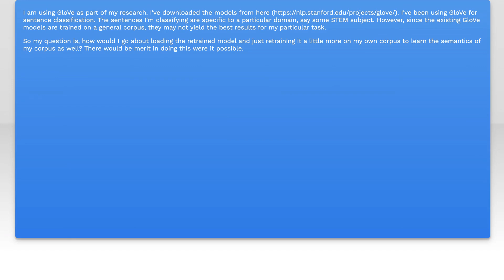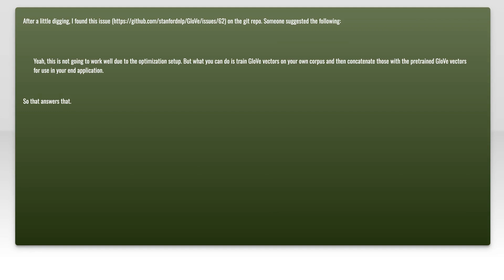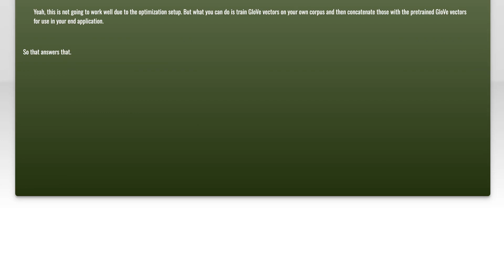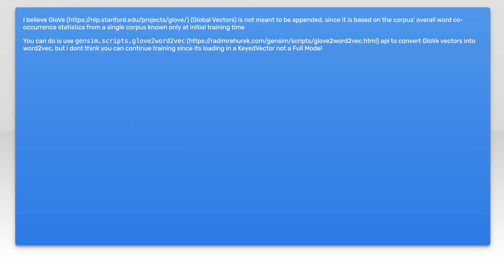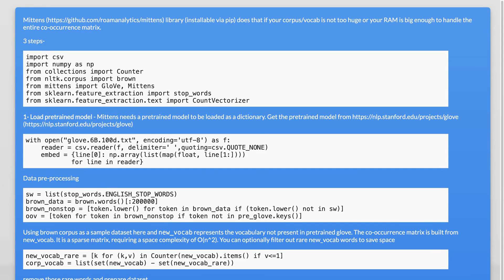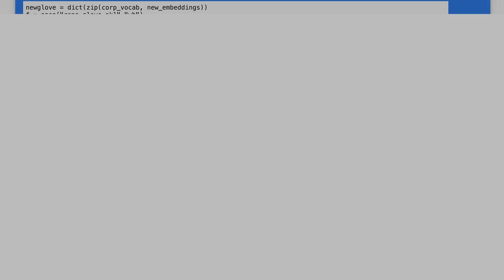Improving on the basic, existing GloVe model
nlp: Improving on the basic, existing GloVe model

Related to: nlp, text-classification, glove